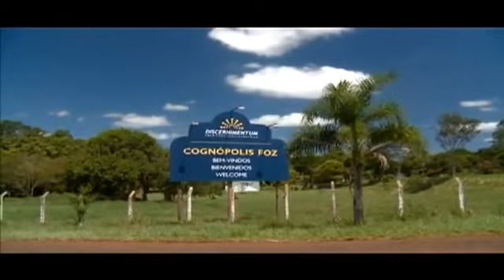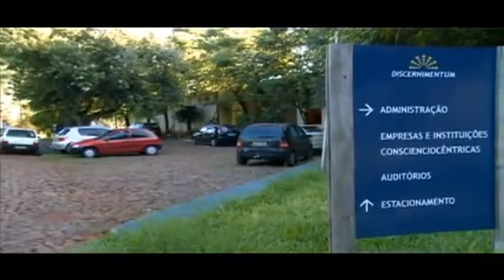Festas de fim de ano - Promiscuidade - A ARTE PESSOAL - VERPONS CONSCIENCIOLÓGICAS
Tertúlia - Aula 2519 - Conexão intermissiva (Intermissiologia) - Ao vivo todos os dias de forma gratuita nesse horário, 12:30 às 14:30...Clique lá e fique mais sábio(a)... Tertúlias com o prof. Waldo Vieira